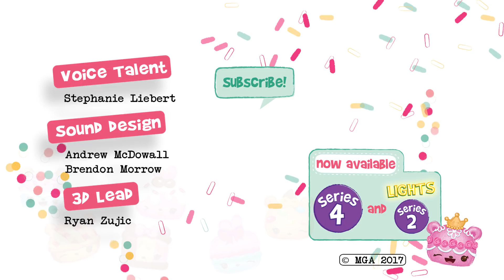Num Noms Serie 4 Episodio 9